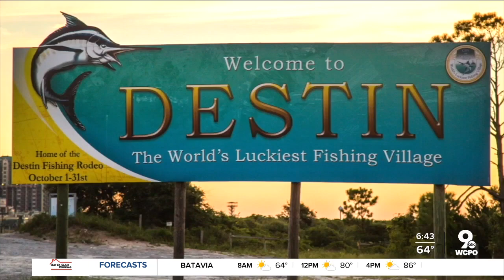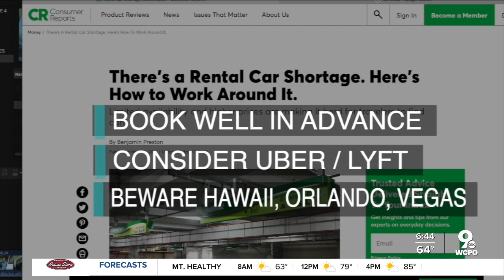Rental car shortage not letting up anytime soon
The rental car shortage is not showing any signs of letting up. Consumer reporter John Matarese looks into how that is affecting vacations.